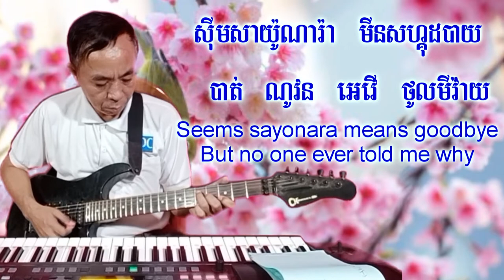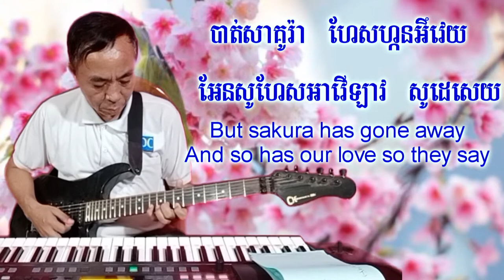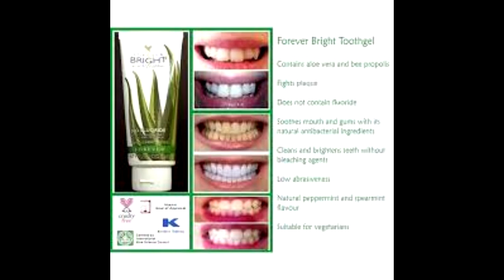Chotto Matte Kudasai, Eap Chanmony​, Guitar Solo/chord/Karake, អ្នកមិនចេះភាសាអង់គ្លេសអាចច្រៀងបាន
សួស្តីបងប្អូនទាំងអស់គ្នា!
Chotto matte kudasai
Please excuse me while I cry
Seems sayonara means goodbye
But no one ever told me why
Sakura was in the spring
When our hearts found songs to sing
But sakura has gone away
And so has our love so they say
Chotto matte kudasai
Without your love I would die
Please never leave me kudasai
Chotto matte kudasai
Never leave me kudasai
Chotto matte…

សួស្តីបងប្អូនទាំងអស់គ្នា!

Health presentation,
Cardio Health,
Entertainment,
Natural Food,